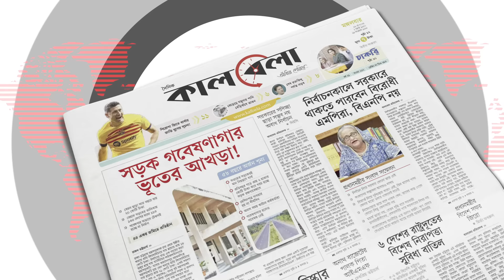বিমানবন্দর গিয়ে ধরা পড়লেন আ.লীগের ২ নেতা | Awami League Leader | Sylhet Airport | Kalbela